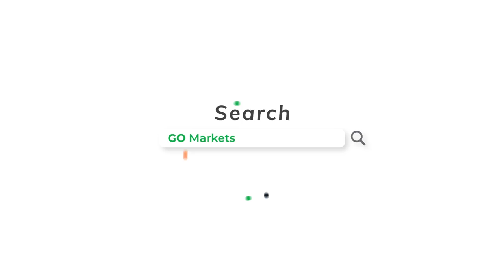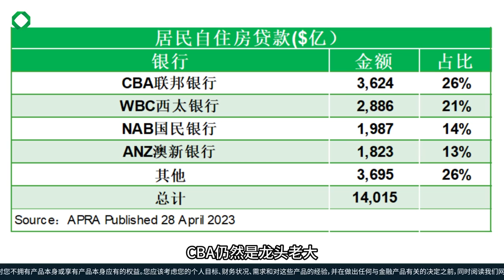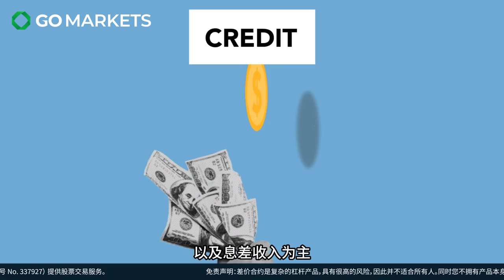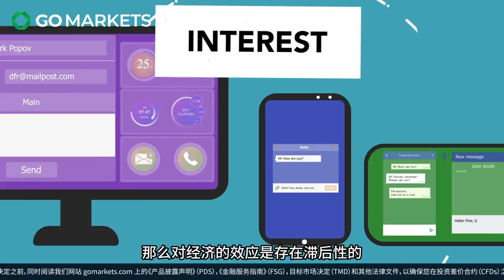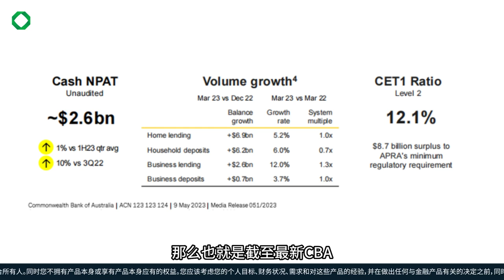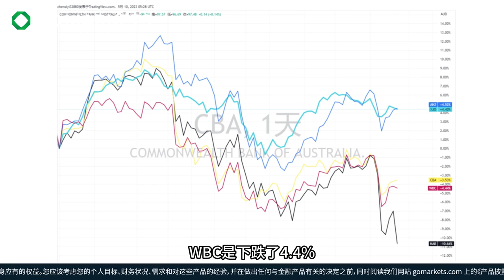澳洲四大行业绩披露，股价却下跌？ | GO Markets 每日财经点评